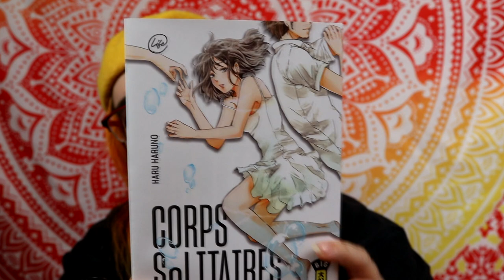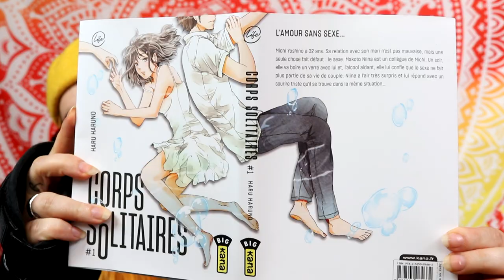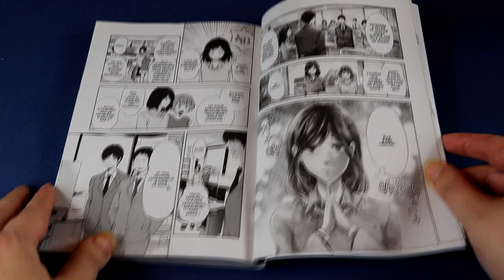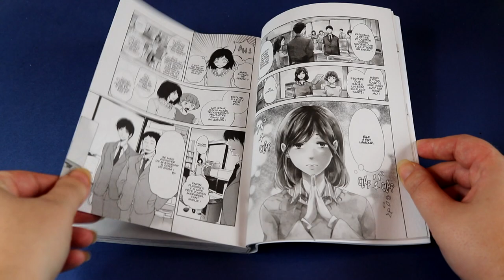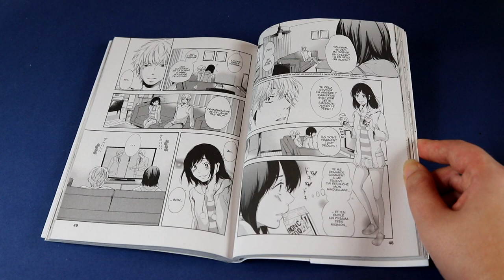[Critique Manga] corps solitaires (kana)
Résumé :
Michi, 32 ans, mariée. Son couple se porte plutôt bien, à l’exception d’un point : il n’y a plus de relation sexuelle entre eux depuis un moment. Elle en souffre mais n’ose en parler à personne. Un soir, à cause d’un verre en trop, elle parle de son problème avec un collègue de travail, 36 ans, marié lui aussi. À sa grande surprise, ce dernier lui avoue que la situation est la même au sein de son couple. Mais ce n’est pas pour autant qu’ils veulent aller voir ailleurs. Alors, quelle solution choisir pour le bien de son couple ?